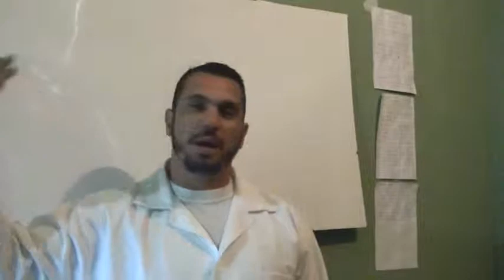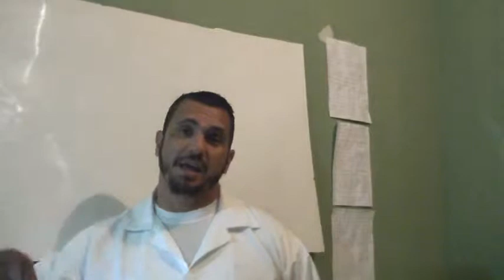Aula 1.6 Transtorno Afetivo Bipolar no tratamento da dependência química de álcool e drogas.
Aula 1.6
Transtorno Afetivo Bipolar no tratamento da dependência química de álcool e drogas.
"Informações para tratamento (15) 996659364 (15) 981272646"